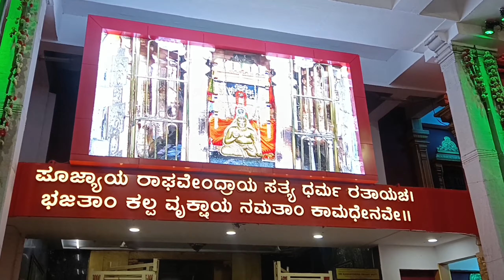Mantralayam om raghavendra